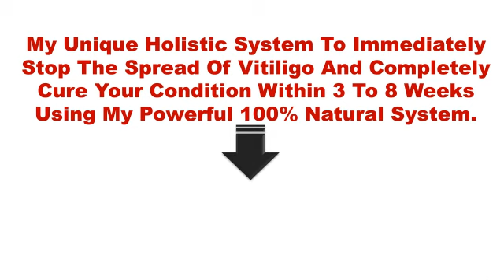Segmental Vitiligo, White Blotches On Skin, White Blemishes On Skin, White Patches On Kids Face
Vitiligo has been directly linked to a toxic buildup in the body. This is often caused by overworking the liver and kidneys with the wrong diet. When the liver is unable to purge toxins from the body fast enough, the skin begins to release them, and this can cause serious skin damage, including the death of pigment cells. By changing the way you eat, you can begin to stop this dangerous leakage and reverse the effects of Vitiligo.

Some of the things that should be avoided while healing Vitiligo holistically include:

. Gluten: whether they know it or not most people suffer with some sort of gluten sensitivity or intolerance, and this can cause a reaction in the skin.

. Acidic foods: eating too many acidic foods can throw off the Ph balance in the body, and that can leave the skin vulnerable to attack.

. Processed foods: jam packed with preservatives, chemicals and other toxins, processed foods are horrible for your body and your skin. Avoid them while healing.

. Sugar laden foods: soft drinks, snacks, etc. can all alter your glucose levels which can negatively affect the health of your skin.

What Should You Eat?

The foods you eat can either hurt your skin or help it heal. Adopting a Vitiligo- busting diet will include adding plenty of these to your daily eating plan:

. Proteins: considered the building blocks of cells, protein such as lean meats, eggs, and nuts can all help your skin heal.

. Fats and oils: the body needs a certain amount of fats and oils daily in order to function properly. Be sure to use extra virgin olive oil for cooking to help boost your immune system and increase circulation in the skin.

. Omega 3 Fatty acids: known to boost immunity and limit damaging inflammation throughout the body, eating plenty of deep sea fish can help your skin return to its natural coloring and glow.

. Fruits and vegetables: an essential part of nay diet, fresh fruits and veggies give your skin the right mix of nutrients.

. Water: nothing beats clear fresh water when it comes to keeping the skin healthy. Be sure to drink at least 64 ounces every day.

Sleep to the Rescue

Most people underestimate the value of a good night's sleep. Without proper rest, the body (and skin) is unable to rejuvenate and fix itself. One way to boost your skin's health is to get at least eight hours of quality sleep each night.

Exercise a Must to Vitiligo Healing

If there is any magic "pill" for good health it may be good old fashioned exercise. Research has shown that just 30 minutes of mild aerobic exercise each day helps to improve circulation, healing and boost the immune system.

Stress Reduction

When you are under stress, your body reacts in many ways: your adrenal glands pump harder; your heart races and your blood pressure rises. Your entire body awakens to a high alert. If left unchecked, this can affect any organ and system in the body. Use common stress reduction techniques like yoga, medication, exercise and even relaxation to help reduce the negative effects of stress on your body - and your skin.

Vitamins to the Rescue

When your skin is starved for the right nutrients, it will react in a negative way. To help heal Vitiligo holistically, be sure to add these important vitamins and minerals to your daily health regiment:

. vitamin C
. vitamin E
. zinc
. beta carotene
. Phytochemicals (boron, chromium, calcium, cesium, cobalt, copper, selenium)
. thiamine
. riboflavin
. vitamin K

Treating Vitiligo holistically requires than a few simple fixes. It requires a multi- pronged approach to healing that deals with all facets of the body and finding ways to heal the skin in a more natural and long lasting manner.